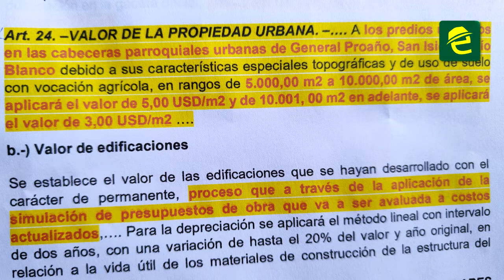Comitiva de barrios de Macas solicitan archivo de ordenanzas tras el incremento del impuesto predial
[EXPRESIONES] ATENCIÓN: el Comité de Barrios de la ciudad de Macas solicitó al Concejo Municipal del cantón Morona solicitó el archivo de la ordenanza, a través de la cual se estableció el incremento del impuesto predial

Cuestionaron la aprobación de dos ordenanzas. La Presidenta. Lic. Jenny Cuenca manifestó que no hubo una correcta socialización de las